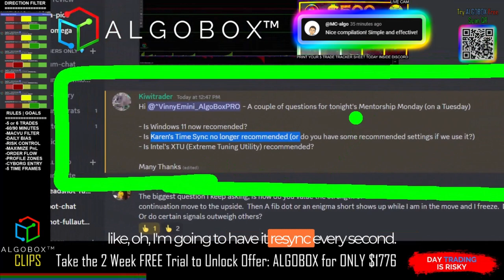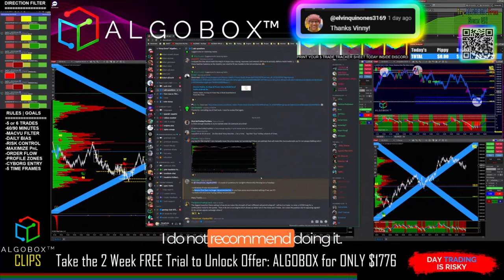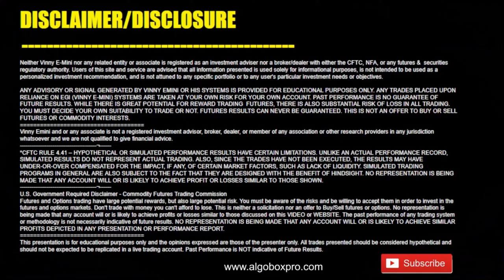Latest Trading Computer Tips | ALGOBOX PRO Trading Software